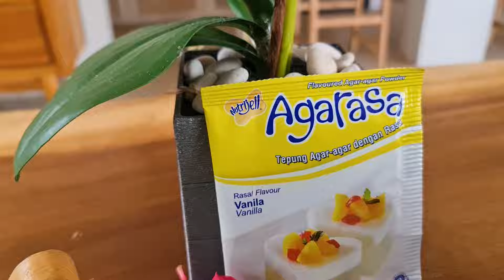MURAH TAPI HASILNYA LUAR BIASA - Puding Keranjang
Hanya berbahan utama nutrijell dan agarasa, bebikinan kali ini luar biasa hasilnya, yuk direcook yah.
Selamat menonton.
Salam,
Yuliana Jiu Dias